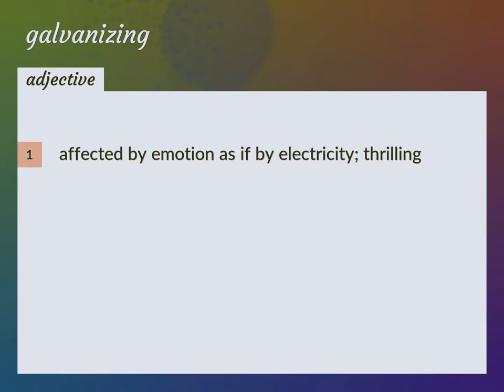Galvanizing | meaning of Galvanizing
What is GALVANIZING meaning?